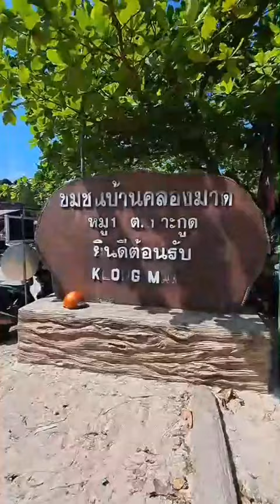Review From Germany At The Canale Boutique Stay Koh Kood THAILAND 🇹🇭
More about me :
I love to travel and
I love to share my creating Stuff
through editing video and amateur photographer etc.